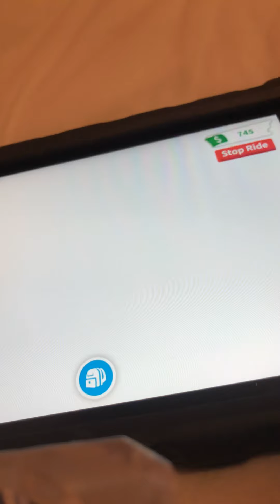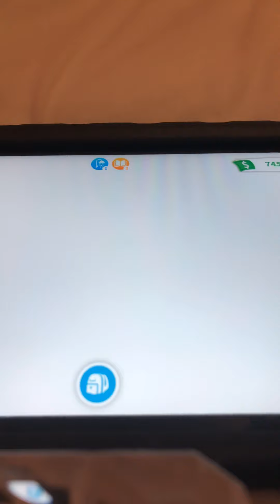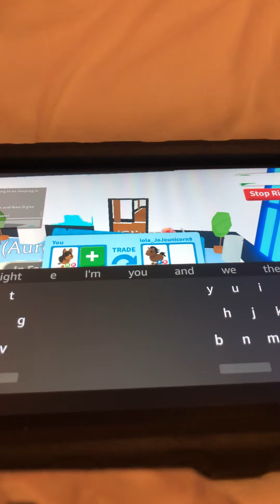Trading all different stuff